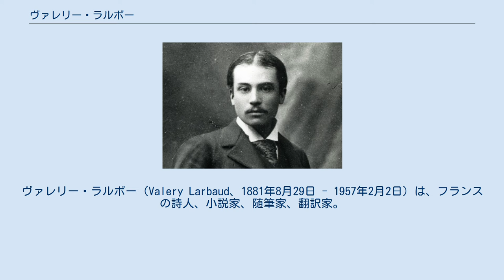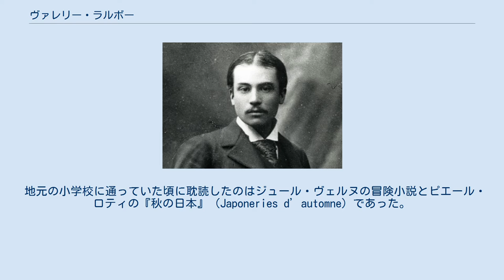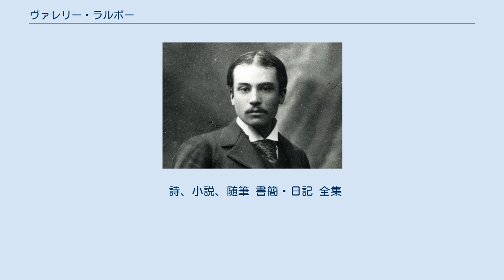ヴァレリー・ラルボー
ヴァレリー・ラルボー（Valery Larbaud、1881年8月29日 - 1957年2月2日）は、フランスの詩人、小説家、随筆家、翻訳家。
代表作に、子どもの繊細な感性を描いた短編集『幼なごころ』、「富裕なアマチュア」が書いた架空の全集という設定で短編小説、詩、日記によって構成される『A・O・バルナブース全集』がある。
翻訳家としては、とりわけ、米国で発禁処分を受け、パリで出版されたジェイムズ・ジョイスの『ユリシーズ』のフランス語訳・監訳（1929年）で知られる。
フランス語、英語のほか、イタリア語、スペイン語でも執筆した文学的コスモポリティスムの先駆者である。
 ヴァレリー・ラルボーは1881年8月29日、フランス中部にある有数の温泉保養地ヴィシー（アリエ県）でニコラ・ラルボーとイザベル・ビュロー・デ・ゼティヴォーの一人息子として生まれた。
父ニコラは薬学を修め、病院に勤務した後、ヴィシーのサン＝ティヨールでミネラルウォーターの鉱泉を開発・経営し、膨大な富を築いた。
ラルボーが8歳のとき、父が59歳で死去し、母イザベルに育てられたが、父の遺産により学業に専念することができただけでなく、母とともに欧州各国を旅行し、さらに後にこの遺産を相続したため、労働によって生計を立てる必要もなかった。
 地元の小学校に通っていた頃に耽読したのはジュール・ヴェルヌの冒険小説とピエール・ロティの『秋の日本』（Japoneries d’automne）であった。
 中等教育からはパリまたはパリ近郊の学校に通った。
フォントネー＝オー＝ローズ（オー＝ド＝セーヌ県）のコレージュ・サント＝バルブ＝デ＝シャンは、パリ最古の中等教育機関コレージュ・サント＝バルブを本校とするカトリック系の私立学校で、ポール・デシャネルをはじめとする多くの文化人を輩出した名門校であり、1911年発表のラルボーの小説『フェルミナ・マルケス』の舞台となった。
次いでパリのリセ・アンリ＝カトルに入学したが、ムーラン（アリエ県）に越したために同地のリセ・テオドール＝ド＝バンヴィルに転校し、最後にリセ・ルイ＝ル＝グランを卒業。
1901年にバカロレアに合格してソルボンヌ大学に入学し、1907年に学士号を取得した。
 在学中もフランス各地（ヴァルボワ、サン＝ナゼール、ノワールムティエ島、ナント、ブールジュ）や欧州各国（スペインやイタリア各地、リエージュ、ケルン、ベルリン、サンクトペテルブルク、モスクワ、ハルキウ、コンスタンティノープル、ソフィア、ベオグラード、ウィーン）を旅行した。
また、ソルボンヌ大学では英語とドイツ語を専攻したが、旅行をしながらイタリア語とスペイン語も習得した。
さらに、在学中から詩作を始め、1896年、リセ・テオドール＝ド＝バンヴィル在籍中に最初の韻文詩集『柱廊』を自費出版し、1903年には後に『A・O・バルナブース全集』に収められることになる「哀れなシャツ屋」を完成した。
 同じ頃、ウォルター・サヴェージ・ランダーやサミュエル・テイラー・コールリッジなど英国詩人の作品をフランス語に翻訳し、発表し始めた。
ラルボーによるコールリッジの『老水夫行』のフランス語訳が出版されたのは、ラルボーがまだ学生の頃であった。
この後、彼は特に小説家サミュエル・バトラーや米国詩人ウォルター・ホイットマン、ジェイムズ・ジョイスの翻訳家として知られることになる。
 ラルボーがジョイスと知り合ったのは、1920年、シルヴィア・ビーチが経営するシェイクスピア・アンド・カンパニー書店でのことであったが、ジョイスの『ユリシーズ』が翌1921年に米国で発禁処分を受けたときに、これを刊行したのがシェイクスピア・アンド・カンパニー書店であり、これを機に『ユリシーズ』のフランス語訳が開始され、1929年にラルボーの監訳により刊行された。
 1905年頃にアンドレ・ジッドと知り合い、書簡を交わすようになった。
さらに、友人マルセル・レイを介して同郷の作家シャルル＝ルイ・フィリップと知り合い、交友が広がると同時に、才能が認められるようになった。
1908年に発表した『富裕なアマチュアが書いた詩』はゴンクール賞候補作になり、オクターヴ・ミルボーの賛成票を得るほどであったが、さらに1911年に発表した『フェルミナ・マルケス』もゴンクール賞候補作になり、複数の賛成票を得た。
『フェルミナ・マルケス』はジッドらが1...